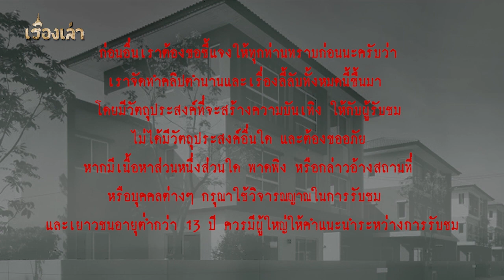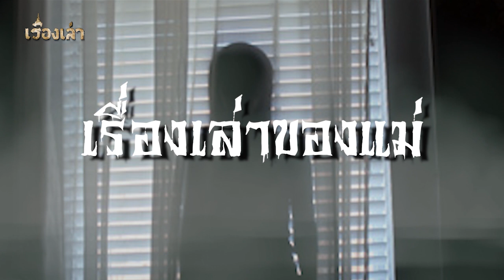เรื่องเล่าของแม่ l เรื่องเล่า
"แต่แล้วสิ่งที่แม่เจอ สิ่งที่แม่เห็น แม่ไม่เคยแม้แต่จะปริปากบอกใคร  แม่กลัวว่าถ้าแม่พูดทุกคนจะกลัว แม่ยอมกลัวคนเดียวเพื่อให้ทุกคนสบายใจ"